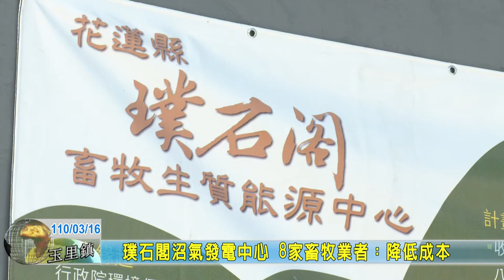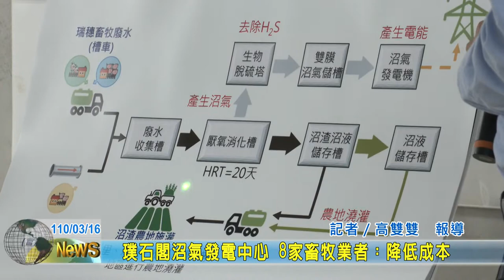20210316 04 璞石閣沼氣發電中心 8家畜牧業者：降低成本